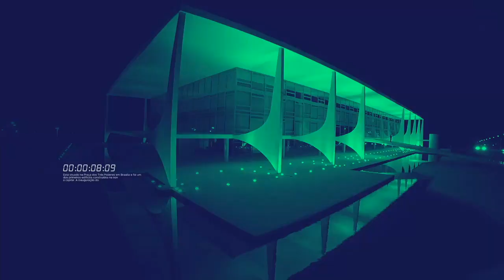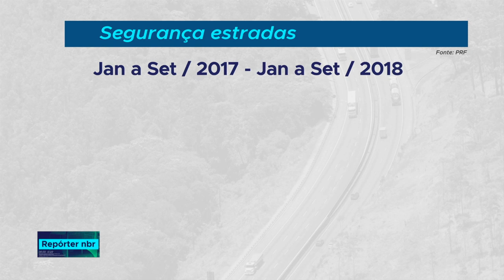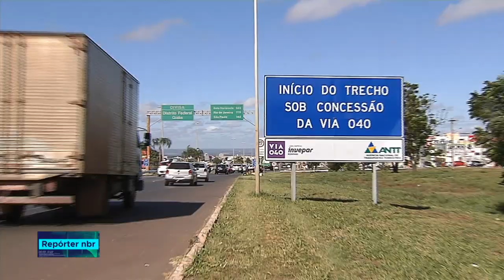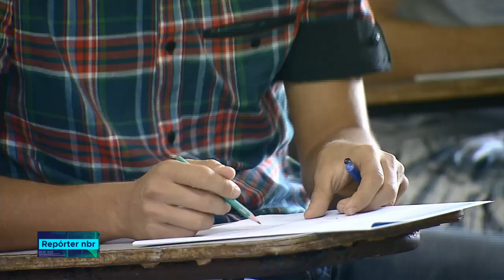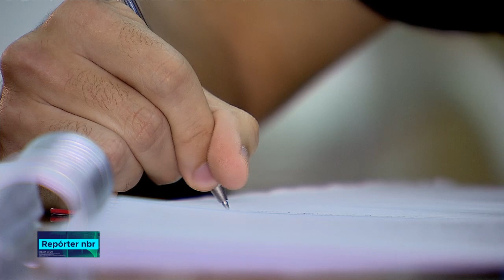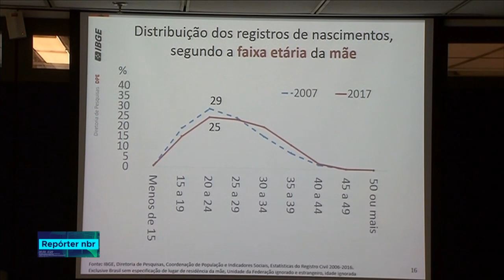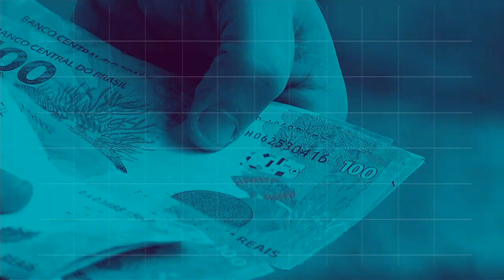REPÓRTER NBR 20h - 31 de outubro de 2018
REPÓRTER NBR 20h- 31.10.18: o Ministério da Segurança Pública autorizou hoje o uso da  Força Nacional em ações de policiamento na área do Centro Cultural Banco do Brasil, onde  ficam os gabinetes da equipe de transição aqui em Brasília.E mais: A primeira etapa do Enem será neste domingo e os estudantes devem ficar atentos a alguns detalhes como, por exemplo, o início do horário de verão.